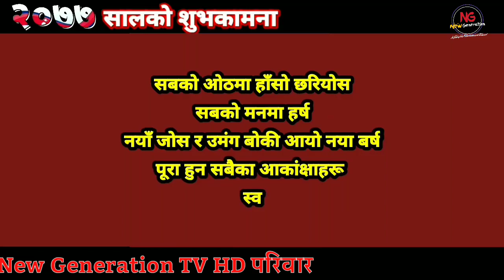Happy New Year 2079 || Nepali Shubhakamana || नयाँ वर्षको शुभकामना सबैलाई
नयाँ वर्ष २०७८ को पावन अवसरमा हाम्रा शुभचिन्तकहरुमा हार्दिक मङ्गलमय शुभकामना ब्यक्त गर्न चाहन्छौं ।

- New Generation TV HD परिवार